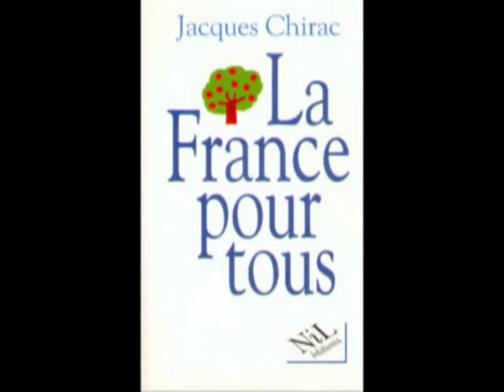HYMNE CAMPAGNE PRESIDENTIELLE 1995 DE JACQUES CHIRAC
Le contexte :

Après le retour au Pouvoir de la coalition RPR- UDF (UPF – Union Pour la France) lors des Législatives de 1993, Édouard Balladur devient 1° Ministre. Jacques Chirac l'y a poussé et c'est purement délibéré : le grand Jacques croit à la « malédiction de Matignon ». Il faut dire que Chirac est lui-même à l'origine de cette légende urbaine en Politique, qui consiste à croire qu'un passage par Matignon est pire que les 7 plaies d'Égypte.

Le 1° Ministre dans la V° République étant en effet le fusible présidentiel face à la contestation sociale, le simple principal « collaborateur » comme le dira Nicolas Sarkozy au sujet de son seul 1° Ministre de quinquennat : François Fillon, ce qui renforce la difficulté d'envisager de devenir Président de la République de suite après un passage à Matignon.

Jacques Chirac se souvient qu'il a été le 1° Ministre de Valéry Giscard d'Estaing de 1974 à 1976, et qu'à l'Élection Présidentielle de 1981, celui-ci ne fut pas qualifié pour être au 2° tour face au candidat socialiste : François Mitterrand. Mais il se souvient davantage de sa cuisante défaite de 1988 face à ce même Mitterrand, alors président sortant, lors d'un second tour où un adversaire de président sortant, dans un débat de l'entre 2 tours, n'aura jamais été envoyé au tapis aussi rapidement. Ainsi, se lançant dans une tirade pour souligner qu'à ce débat il n'y avait ni 1°Ministre sortant, ni Président sortant, Chirac se fera recadrer sèchement par un Mitterrand pourtant très malade, mais qui n'avait rien perdu de sa superbe : « Vous me permettrez donc de vous appeler Mr Mitterrand » « Mais vous avez tout à fait raison Mr le 1° Ministre ».

Ce qui n'était pas prévu, c'est que la « doublure de Matignon », qui devait occuper le sale boulot jusqu'en 1995, pendant que devait se préparer un Chirac ayant retrouvé confiance en lui après le « Oui » du référendum de Maastricht en 1992, alors que ses adversaires directs : Charles Pasqua et Philippe Séguin, étaient de fait désavoués, décida d'annoncer sa candidature à l'Election Présidentielle, soutenue par Charles Pasqua mais aussi par celui que l'on présentait jusqu'alors comme l'un des fils spirituels de Jacques Chirac : Nicolas Sarkozy.

Jacques Chirac prend donc cette annonce comme une trahison. Dans un entretien à La Voix du Nord en date du 4 Novembre 1994, celui-ci annoncera à son tour sa candidature. Son slogan comme leitmotiv de campagne sera la « Fracture Sociale ». Il voudra ainsi s'adresser aux jeunes et proposer un programme fondé sur l'Égalité des chances, la Justice et la Fraternité. Et dans cet axe de campagne, il s'occupera de la formation de ces derniers.

La pomme comme le pommier seront utilisés par le grand Jacques sur la couverture de son livre édité par Nil éditions : « La France pour tous ». Cet arbre sera repris dans les sketchs de l'émission satyrique du moment : les Guignols de l'info, diffusée sur Canal +, et rencontrant un franc succès, notamment chez les jeunes, grâce au formidable flot d'actualités politiques de 1992 à 2003. Cet arbre sera tourné en dérision par la marionnette de Jacques Chirac et son célèbre « Mangez des pommes ». Claude Chirac, fille et conseillère en communication du candidat, va percevoir l'intérêt suscité par la sympathie qu'enregistre auprès du public sa marionnette. Elle fera en sorte que le RPR reprenne la pomme pour toutes ses communications. Des pommes seront même offertes à la sortie des meetings.

En 1995, Jacques Chirac affichera volontiers une image de « sage campagnard » plutôt que celle du « séducteur » de 1988. Il rappellera alors souvent son attache corrézienne, sa proximité avec les territoires ruraux tandis que son principal rival, s'enfoncera au fil de la campagne dans une image de parisianisme hautain déconnecté de la réalité, dont les coups de grâce seront le parallèle sur Louis XVI par Plantu, les sketchs et parodies de Virginie Lemoine et Laurent Gerra ainsi que sa marionnette hautaine et constipée des Guignols de l'info. Édouard Balladur vaincu (18,58%) Jacques Chirac (20,84%) sera au 2° tour face à Lionel Jospin, pourtant arrivé en tête du 1° tour contre toute attente (23,30%).Jacques Chirac sera élu Président de la République, le 7 Mai 1995 (52,64%).

Le soir de sa victoire, Jacques Chirac déclarera : « Ce soir, je pense à mes parents. Je pense aux patriotes simples et droits dont nous sommes tous issus. J'aurai accompli mon devoir si je suis digne de leur mémoire.